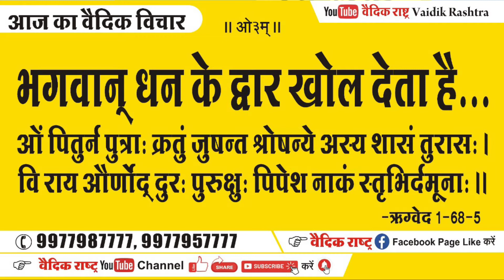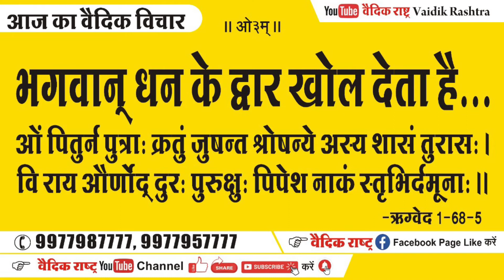भगवान_धन_के_द्वार_खोलता_है आज_का_वैदिक _विचार#vaidik_rashtra#vedic_rashtra#आर्यसमाज#भजन#ved_mantra